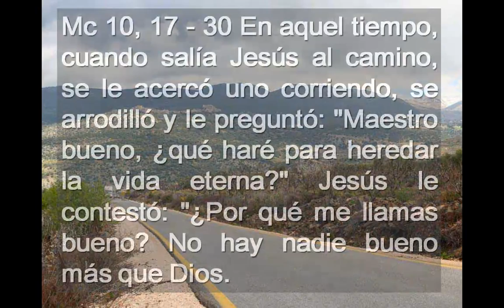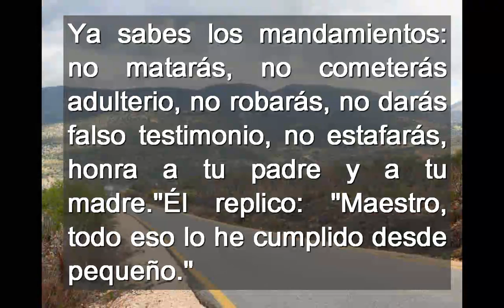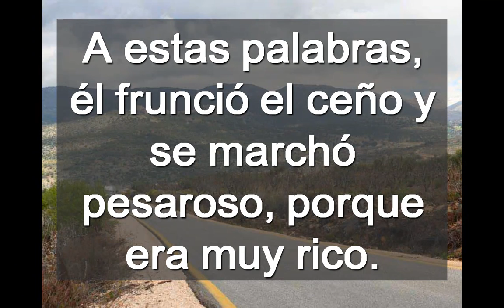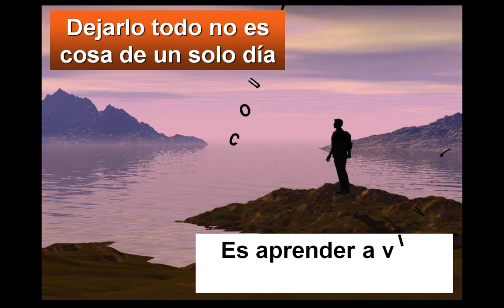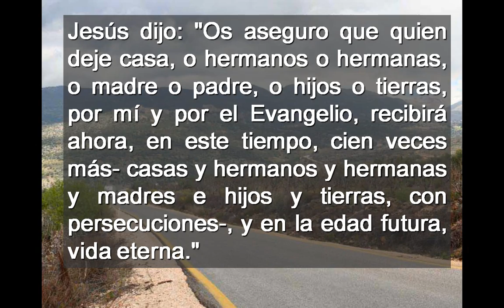Domingo 28 del tiempo ordinario para el 14 de octubre 2012